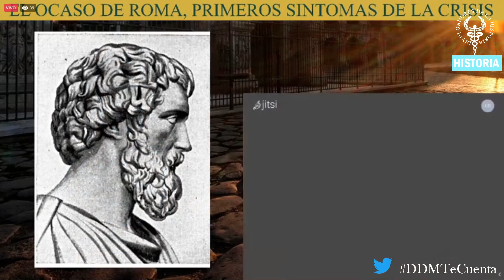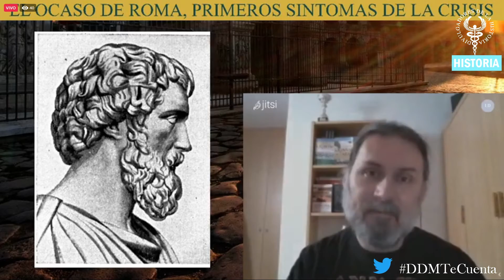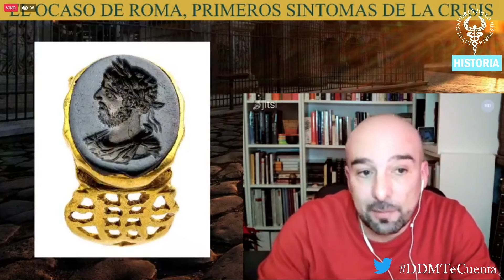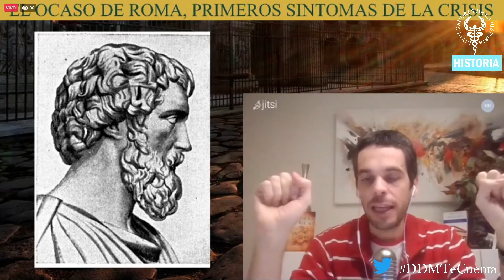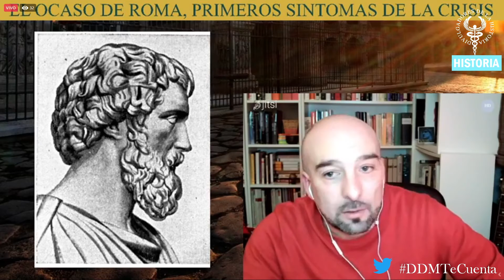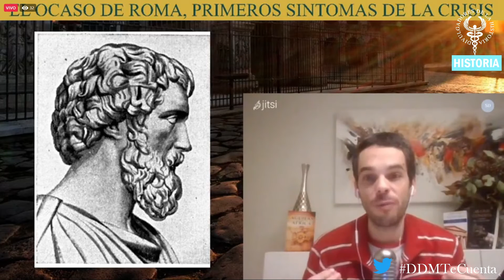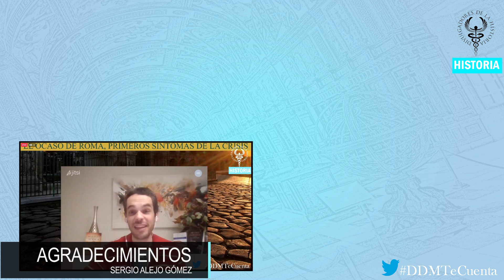🌍🌍 El Ocaso de Roma Primeros síntomas de la Crisis por Sergio Alejo Gómez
Libros de Sergio Alejo Gómez

LIGNVM en ROMA (La vida de Aurelio) de Ángel Portillo Lucas

Ya estamos de nuevo con vosotros para traeros otro directo dominical. Esta semana charlaremos sobre un tema que nos encanta a todos: el ocaso del Imperio romano y el largo y complejo camino hacía la caída. Para ello contaremos con la presencia de Carlos de Miguel, magister y podcaster, que nos acompañará en este apasionante análisis.